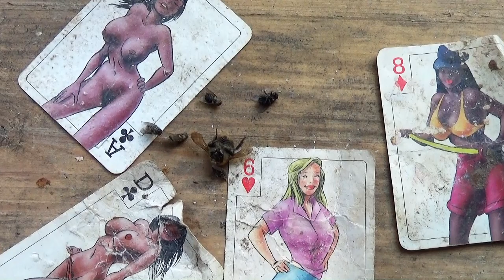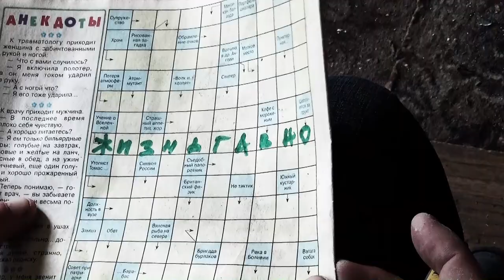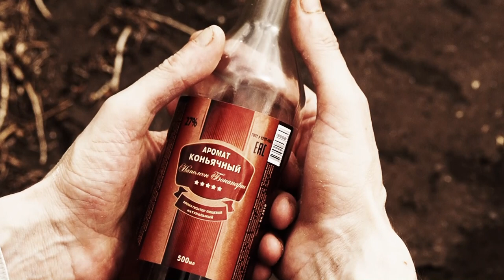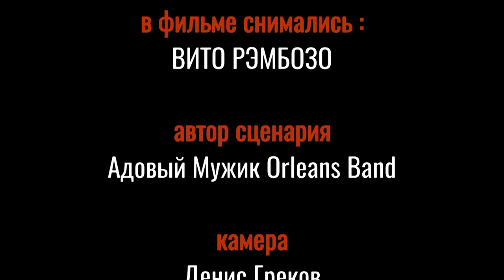"ОДУВАНЧИК"(Алкоголизм как социальная проблема)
Алкоголизм как социальная проблема в России!
Помочь проекту по возможности:
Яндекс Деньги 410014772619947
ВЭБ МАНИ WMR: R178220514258